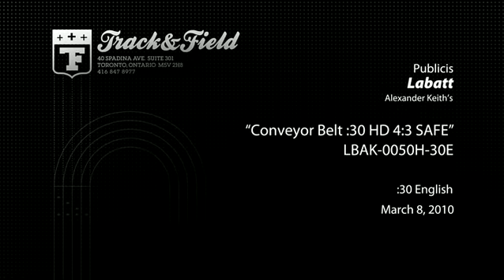Michal Blahovec - Keiths Convey / 2010